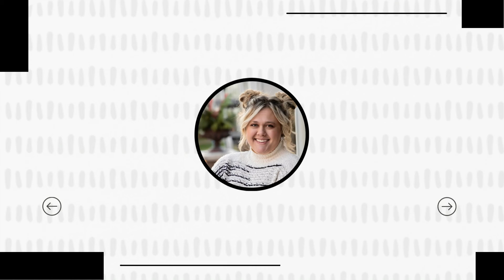Why Keep a Daily Art Journal?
I love the idea of a daily journal, but honestly I have such a tendency to make myself feel guilty when I miss days (or weeks or months 😬). This guilt often wins and then I don’t try to keep one at all. But letting fear win is not how I want to live my life. It’s better to try and do it imperfectly than to not try at all.

It makes me happy to think about flipping through later on and see the change and evolution. What was inspiring me at the time and the trends, the color schemes, etc.

I’ve been good about adding pages this week, but full transparency the page before these was in September and the one before that was July. And that’s ok ☺️

Do you keep some version of a daily journal?

Supplies Used:
Vellum Paper
Black Gesso
Handmade Stamp
Needle
Thread
Uhu Glue Stick
White China Marker
Stabilo Woody
Handmade Journal 5x5 inches

Timestamps:
00:00 Using a handmade stamp for the background
00:45 Skinny stitches to create scratchy art marks
02:47 Collage layers to build interest
03:12 Loose scribbles in contrasting color
04:03 Tying the page together with Stabilo grunge
04:33 Stitches create movement and flow
07:45 Subtle stitches are effective
08:48 Final looks and putting the page in the daily journal!